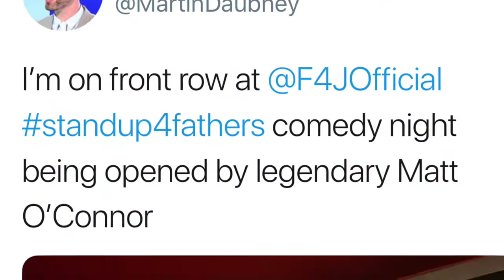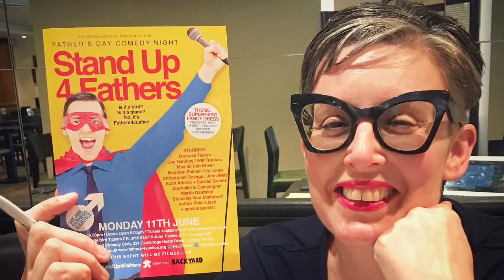F4J Father's Day Comedy Night Highlights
Highlights from the Fathers4Justice Father's Day Comedy Night, "Stand Up 4 Fathers" at the Backyard Comedy Club on 11th June 2018. Videos of each set to be released soon.